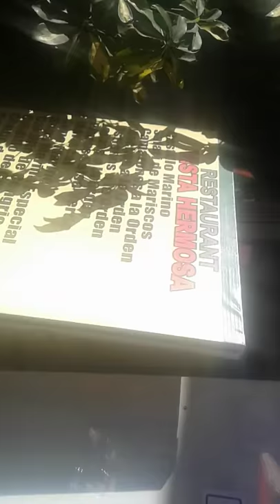Carlos valenzuela villarreal 9 de julio 2017 En La Recoba La Serena 4ta Region Con El Maikol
LO PASE BIEN CONTIGO MAIKOL EN LA SERENA.. PERDONA SI TE ISE CAMINAR MUCHO... PERO CONOCIMOS EL FAROL LA RECOBA Y COMIMOS UN RICO MARISCAL CALIENTITO Y TU UNO FRIO...  CONOCIMOS EL ESTADIO LA PORTADA DE LA SERENA...  EN FIN.. BONITO RECUERDOS JUNTO A TI... ESPERO EN LOS AÑOS QUE SE VIENEN PODRAMOS COMPARTIR...  TE QUIERO MUCHO MAIKOL 12-1-18